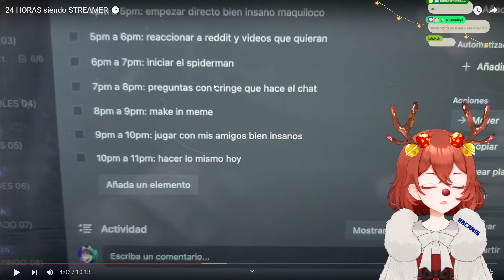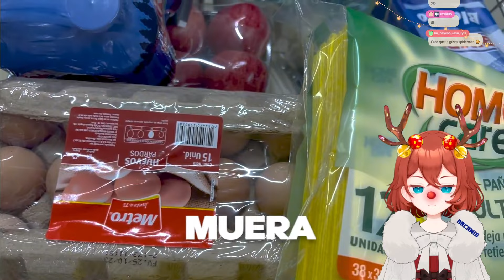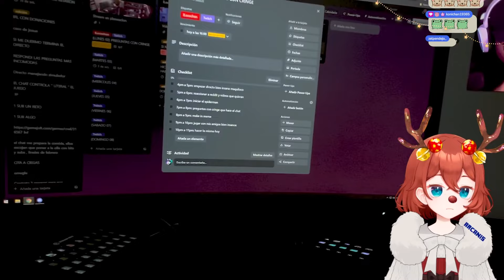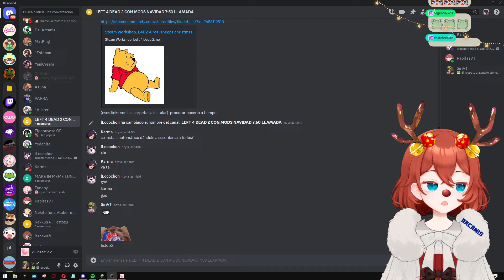ASI ES LA VIDA DE UN STREAMER?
SIRI REACCIONA "